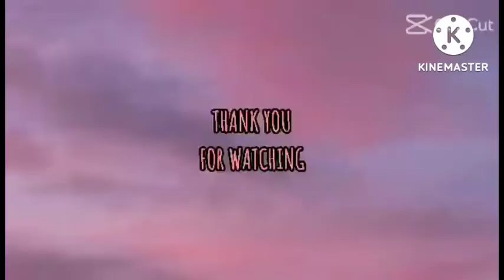happy 84rth birthday tatay juan|caretaker sa taiwan |judith capon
Happy 84th birthday tatay juan ! thank you so much lord sa mga maajong pang lawas ni tatay

god bless us all and mabuhay 🙏😇